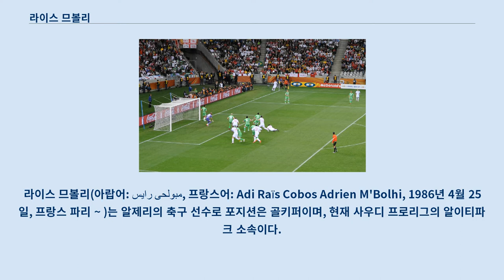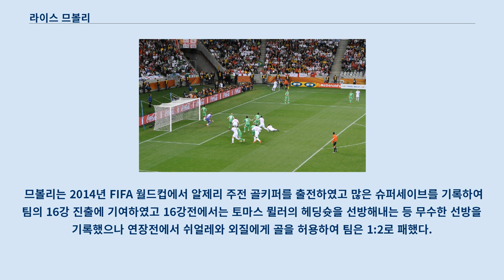라이스 므볼리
라이스 므볼리(아랍어: رایس مبولحی, 프랑스어: Adi Raïs Cobos Adrien M'Bolhi, 1986년 4월 25일, 프랑스 파리 ~ )는 알제리의 축구 선수로 포지션은 골키퍼이며, 현재 사우디 프로리그의 알이티파크 소속이다.
 므볼리는 프랑스 파리에서 콩고 출신의 아버지와 알제리 출신의 어머니 사이에서 태어났다.
 하지만 그가 어린 나이였을 때 그의 부모님은 이혼을 하였고 어머니한테서 자랐다.
 그는 무슬림이고 최근 기자회견에서 그가 알제리 무슬림이 된 것에 대해 자랑스럽다고 말했다.
 므볼리는 PFC 파리에서 축구를 시작하였다.
 그 후, 그는 올랭피크 드 마르세유에 입단하였고, 2006년 1월에 그가 방출되기 전까지 단 리그 한 경기도 출전하지 못하였다.
 마르세유에서 방출된후, 므볼리는 즉시 하트 오브 미들로디언에 의해 1월 이적시장 11일에 계약을 체결하였다.
 하지만 루데크 스트라체니와 마르틴 페트라시 등 새 영입선수들을 영입하게 되면서, 그는 2006-07 시즌을 마저 채우지 않고 1군 팀 출전을 하지 못하고 팀을 떠났다.
 므볼리는 2006–07 시즌에 베타 에트니키에 출전하던 그리스 축구 클럽 에트니코스 피레오스와 계약을 맺었다.
 그는 겨울 이적 시장에 감마 에트니키에 출전하던 파네톨리코스로 떠나기 전까지 에트니코스 피레오스에서 5 경기에 출전하였다.
 2008년 므볼리는 일본 풋볼 리그에 출전하던 FC 류큐에서 22경기에 출전하였다.
 2009년 5월, 불가리아 축구 클럽 슬라비아 소피아는 므볼리와 2년 계약을 맺었다.
 2010년 1월, 음볼리는 2009년 A PFG 최고의 골기퍼로 선정되었다.
 슬라비아의 팬단체는 그를 2009-10 시즌 최고의 선수로 선정하였다.
 2010년 5월 6일, 음볼리는 잉글랜드 프리미어 리그 챔피언이던 맨체스터 유나이티드의 이틀간의 입단 테스트에 참가하였지만, 결국에는 명단에 들지는 못하였다.
 2010년 6월 23일, 잉글랜드의 축구 클럽 뉴캐슬 유나이티드가 소문에 의하면 그를 영입하기 위해 1백만 파운드를 제시하였다고 한다.
 7월 22일에 그는 독일에서 열린 웨스트햄의 여름 훈련 캠프에서 훈련을 하였다.
 그는 2010년 8월 30일에 CSKA 소피아로 그 해가 끝날 때까지 임대를 가게 되었다.
 이반 카라조프와 즈드라프코 차브다로프가 불안정한 모습을 보이자, 모볼리가 시즌 전반기 남은 경기와 UEFA 유로파리그 조별 예선전에서 1선발 골키퍼로 예상되었고 그는 정말로 왜 자신이 "레드맨"의 핵심 골키퍼인지를 보여주었다.
 므볼리는 그의 친정팀 슬라비아 소피아와의 리그 17 라운드에는 출전을 하지 못했다.
 2010년 12월 16일에, 므볼리는 러시아 축구 클럽 크릴리야 소베토프로 이적되었고, 3년 6개월 계약을 맺었다.
 그는 2011년 3월 12일에 열린 0-1로 패한 스파르타크 날치크 원정 경기에서 데뷔전을 치렀다.
 샤르게이 베람코가 영입된 후, 므볼리는 선발로 뛸 수 있는 팀을 찾았다.
 그는 2011년 8월 2일 CSKA 소피아로 1년간 임대를 떠났고, 팀의 선발 골키퍼가 되었지만, 친정팀이 다시 그를 불러들였다.
 2012년 여름에, 므볼리는 팀과 영구 계약을 맺는 의도를 가지고 잠시 CSKA 소피아로 돌아갔다.
 하지만, 그는 2012년 7월 말에 슬로바니아 축구 클럽 무라 05에 의해서 팀이 UEFA 유로파리그에서 탈락하게 되면서 팀의 잉여 전력으로 여겨졌다(므볼리는 이 경기에 출전하지 못하였다). 2013년 1월 중반에, 므볼리는 리그 2에 있던 가젤레크 아작시오로 임대되었다.
 그는 2013년 2월 1일, 0-2로 패한 랑스와...